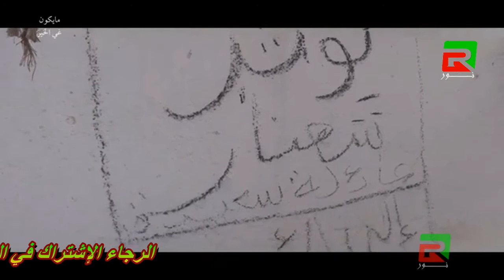برنامج جديد مايكون غي الخير 2020